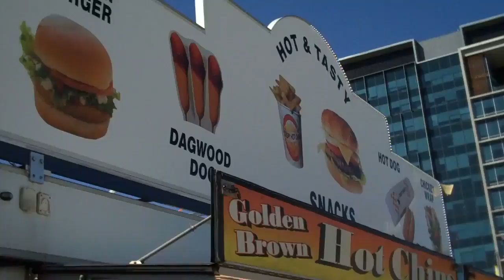Mitch goes to "THE EKKA"